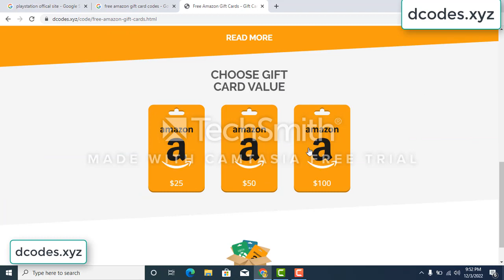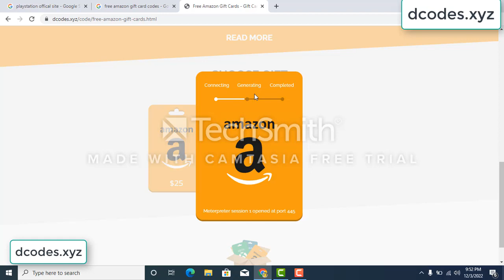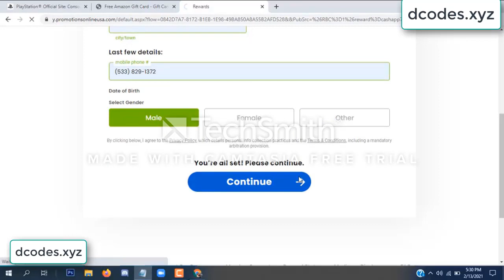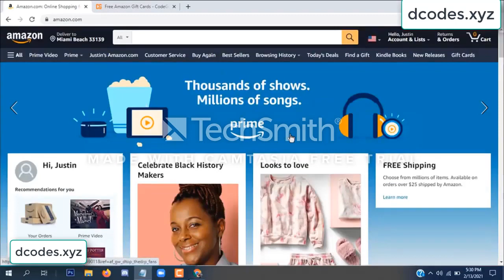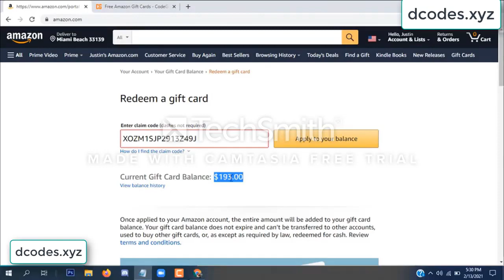amazon free gift card codes \\\ free amazon gift card codes 2022